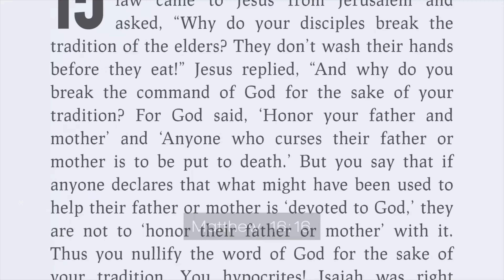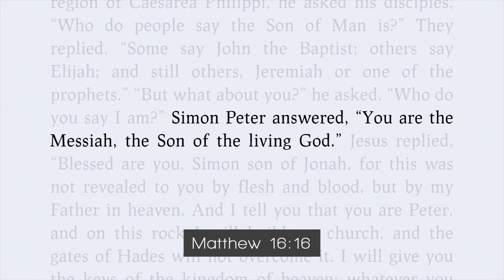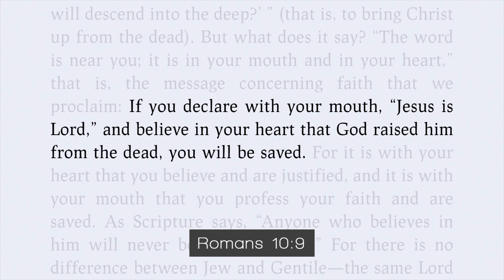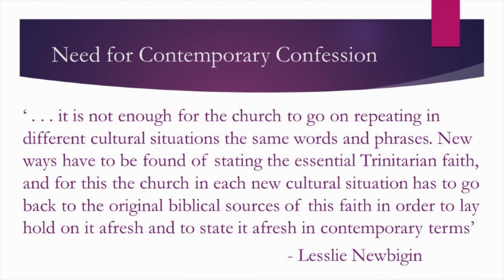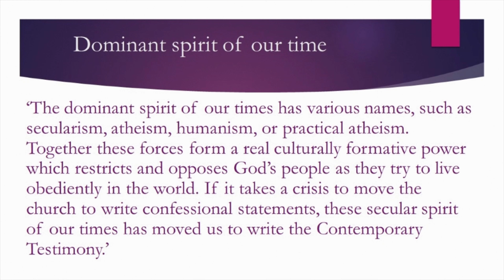Our World Belongs to God (Deuteronomy 6:4; Matthew 16:16; Romans 10:9) - Sep 26, 2021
Series: Come and See... Our World Belongs to God!
Sermon: "Our World Belongs to God"
Scriptures: Deuteronomy 6:4; Matthew 16:16; Romans 10:9
Preacher: Dr. Michael Goheen